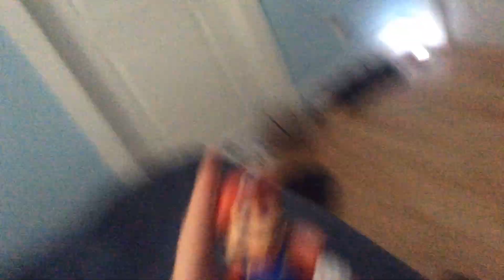May 16, 2023